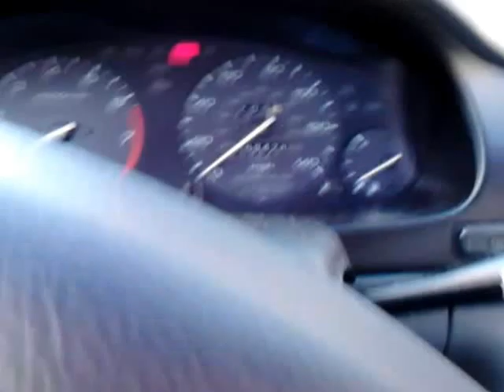Geronimo!!!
Turkeys on "Turkey Hill" in Connecticut